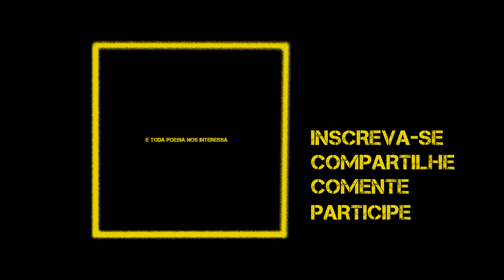Higor Mariano Arco | Eu Sei Mas Não Devia | Marina Colassanti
Higor Mariano Arco apresenta "Eu Sei Mas Não Devia" de Marina Colassanti.

Em breve novas inscrições para o TODA A SUA POESIA, mande seu vídeo!

Siga o toda poesia nas redes!

Siga o Higor nas redes!

todapoesia do mundo para vocês!

TEXTO
Eu sei que a gente se acostuma. Mas não devia.
A gente se acostuma a morar em apartamento de fundos
e a não ter outra vista que não seja as janelas ao redor.
E porque não tem vista, logo se acostuma a não olhar para fora.
E porque não olha para fora logo se acostuma a não abrir de todo as cortinas.
E porque não abre as cortinas logo se acostuma acender mais cedo a luz.
E a medida que se acostuma, esquece o sol, esquece o ar, esquece a amplidão.
A gente se acostuma a acordar de manhã sobressaltado porque está na hora.
A tomar café correndo porque está atrasado.
A ler jornal no ônibus porque não pode perder tempo da viagem.
A comer sanduíche porque não dá pra almoçar.
A sair do trabalho porque já é noite.
A cochilar no ônibus porque está cansado.
A deitar cedo e dormir pesado sem ter vivido o dia.
Create your own automated PDFs with JotForm PDF Editor
1
A gente se acostuma a esperar o dia inteiro e ouvir no telefone: hoje não posso ir.
A sorrir para as pessoas sem receber um sorriso de volta.
A ser ignorado quando precisava tanto ser visto.
A gente se acostuma a pagar por tudo o que deseja e o de que necessita.
A lutar para ganhar o dinheiro com que pagar. E a ganhar menos do que precisa.
E a fazer filas para pagar.
E a pagar mais do que as coisas valem.
E a saber que cada vez pagará mais.
E a procurar mais trabalho, para ganhar mais dinheiro, para ter com que pagar nas filas que se cobra.
A gente se acostuma a andar na rua e a ver cartazes.
A abrir as revistas e a ver anúncios.
A ligar a televisão e a ver comerciais.
A ir ao cinema e engolir publicidade.
A ser instigado, conduzido, desnorteado, lançado na infindável catarata dos produtos.
A gente se acostuma à poluição.
A luz artificial de ligeiro tremor.
Ao choque que os olhos levam na luz natural.
Às bactérias da água potável.
A contaminação da água do mar.
A lenta morte dos rios.
Se acostuma a não ouvir o passarinho, a não colher fruta no pé, a não ter sequer uma planta.
A gente se acostuma a coisas demais para não sofrer.
Em doses pequenas, tentando não perceber, vai se afastando uma dor aqui,
um ressentimento ali, uma revolta acolá.
Se o cinema está cheio a gente senta na primeira fila e torce um pouco o pescoço.
Se a praia está contaminada a gente só molha os pés e sua no resto do corpo.
Se o trabalho está duro, a gente se consola pensando no fim de semana.
E se no fim de semana não há muito o que fazer a gente vai dormir cedo
e ainda fica satisfeito porque tem sempre sono atrasado.
A gente se acostuma para não se ralar na aspereza, para preservar a pele.
Se acostuma para evitar feridas, sangramentos, para esquivar-se
da faca e da baioneta, para poupar o peito.
A gente se acostuma para poupar a vida que aos poucos se gasta e, que gasta,
de tanto acostumar, se perde de si mesma.